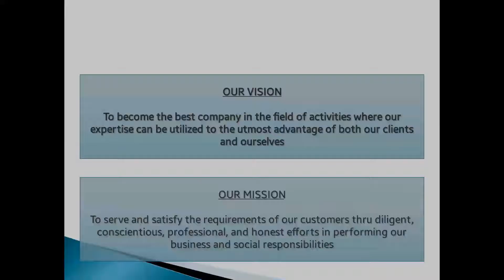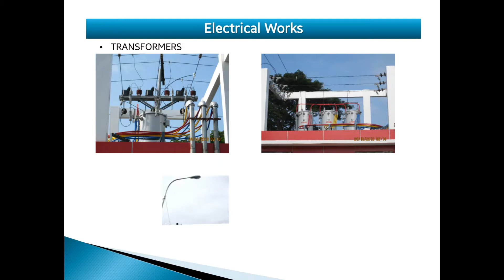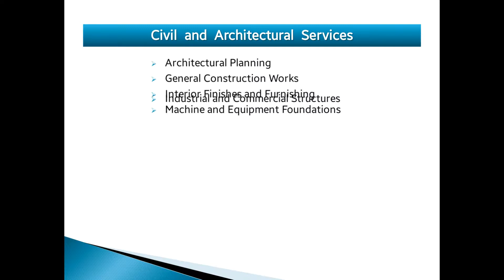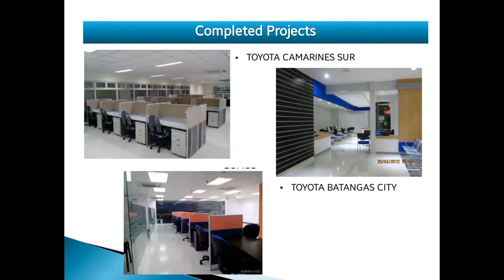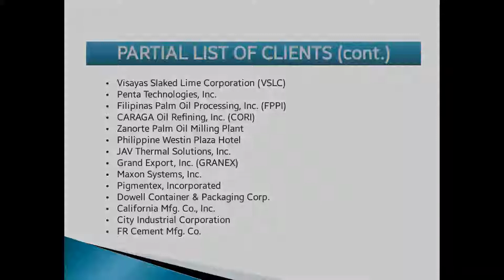Verzatek Inc Company Profile